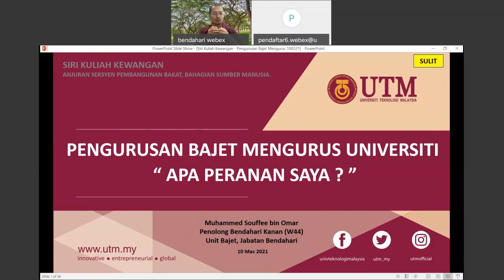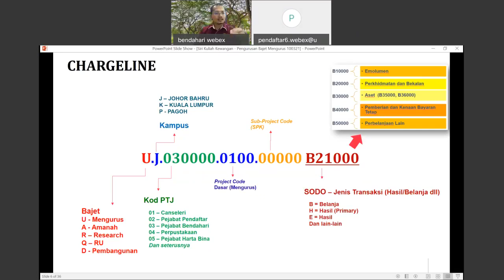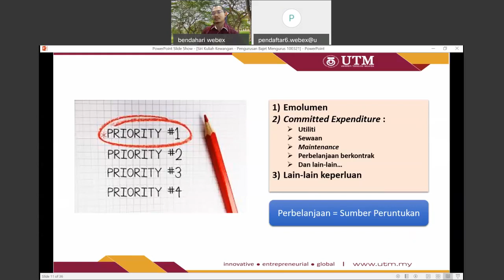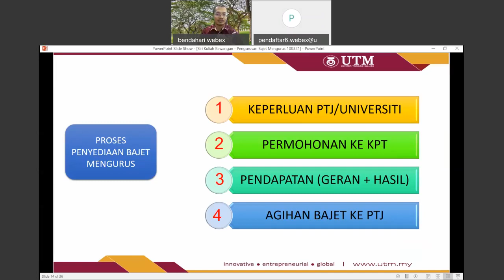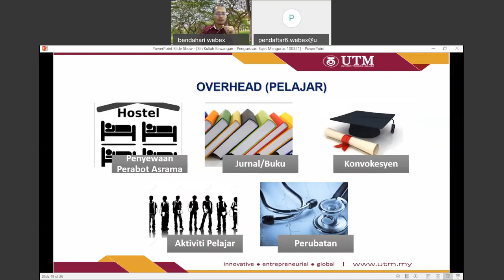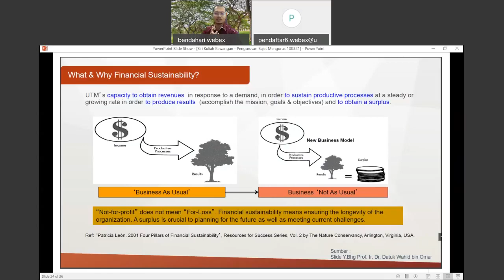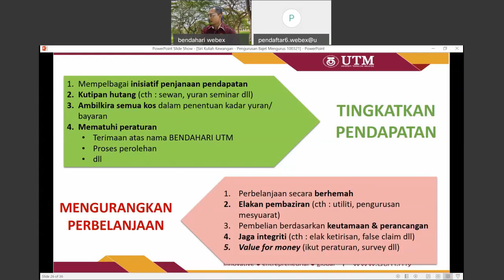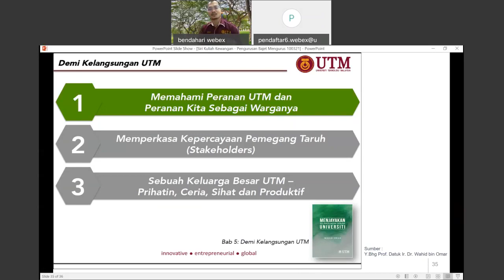28 Pengurusan Bajet Mengurus Universiti